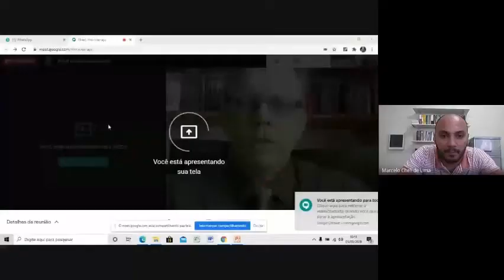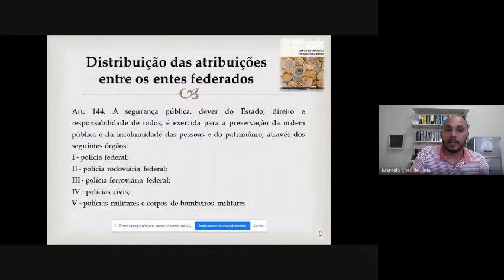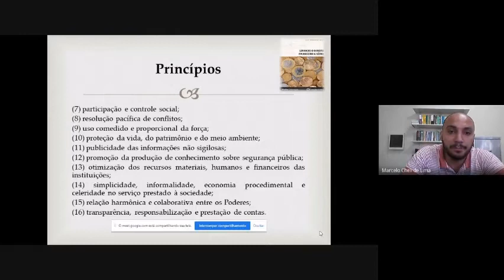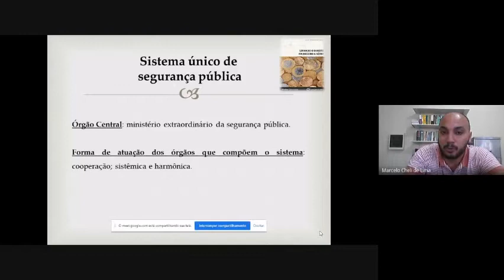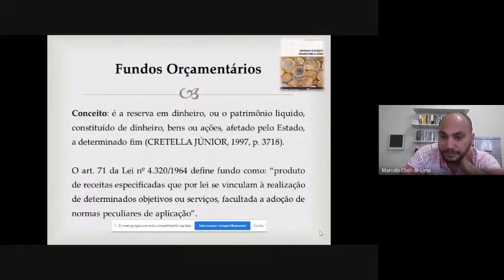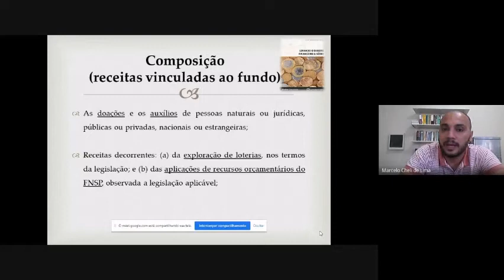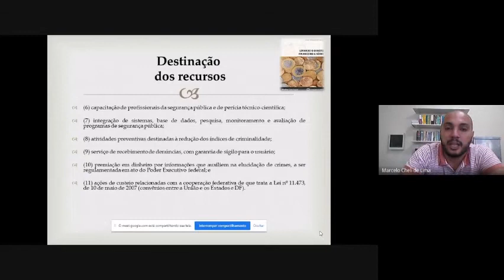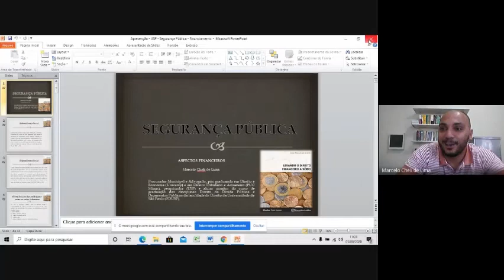Financiamento da Segurança Pública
Vídeoaula sobre "Financiamento da Segurança Pública" para o Canal Direito Financeiro Levado a Sério, com o Prof. Dr. José Maurício Conti da Faculdade de Direito da USP e Marcelo Cheli de Lima.